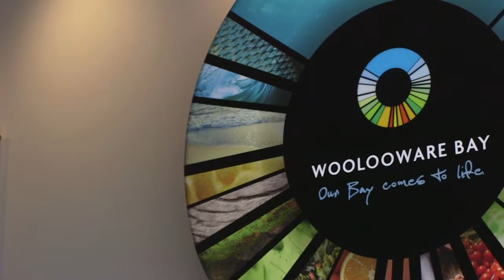Woolooware Bay Stage 1 Launch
See what our new buyers have to say about their decision to be part of the Woolooware Bay Community.